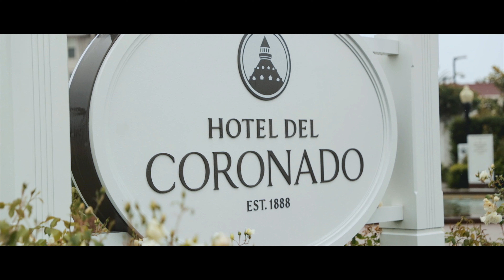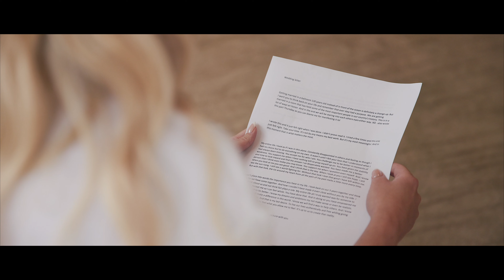Category 5 Love in a Tropical Storm // Hotel Del Coronado wedding film